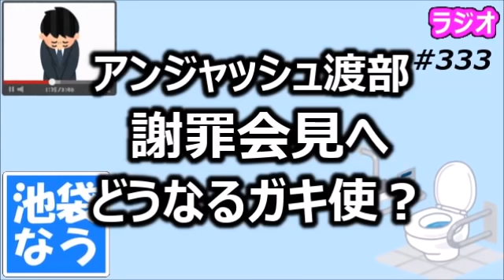アンジャッシュ渡部さん謝罪会見へ どうなるガキ使？【池袋なう】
アンジャッシュの渡部建さんが今日謝罪会見へ。年末の笑ってはいけないへの出演はどうなるのか？

渡部アレルギーは言い過ぎ／なぜこのタイミングでの謝罪会見？／ガキ使出演は禊なのか？／情報リークは観測気球／袴田吉彦や原田龍二やベッキーの不倫の禊／多目的トイレから渡部さんが出てきたら笑えるか？／笑ってはいけないの浜田の黒塗りメイクが物議／ナイキのCMが物議／芸人のフォローがないのは人望がないから？／相席食堂のロンブーの亮／YouTuberに転身した雨上がり決死隊の宮迫博之／